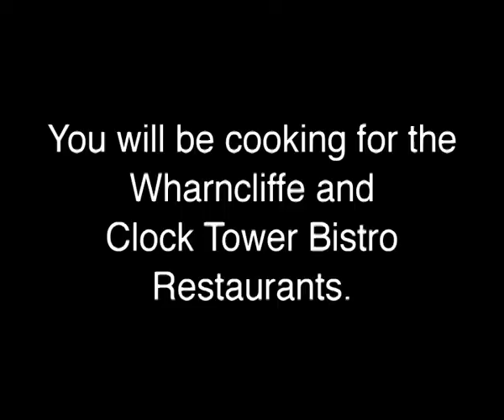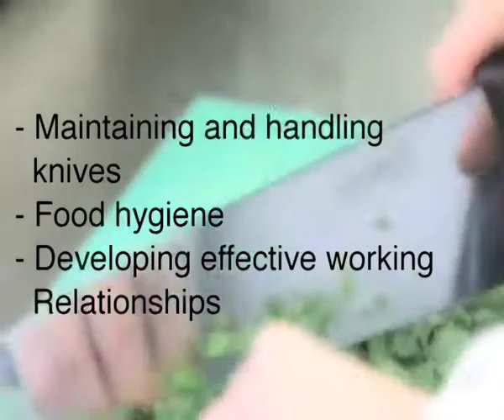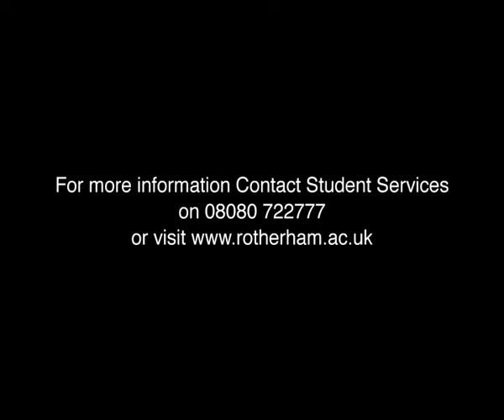Catering, Hospitality, Travel & Tourism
This video was produced by our Level 3 Media students and provides an insight into the Catering, Hopspitality and Travel & Tourism department.